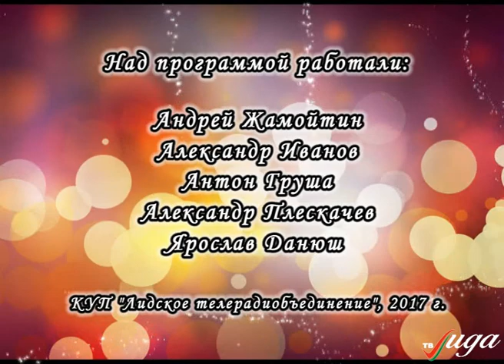XII Фестиваль национальных культур Лидчины «Суквецце сяброўства» часть 2